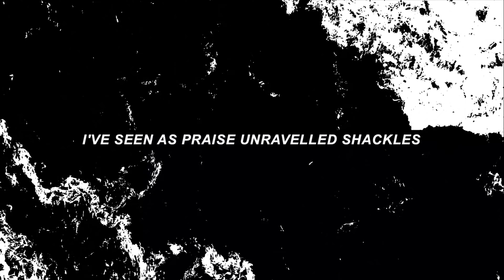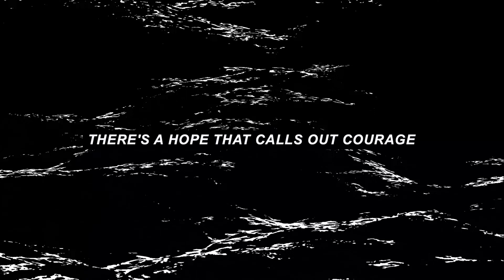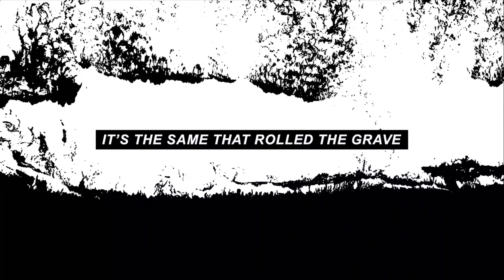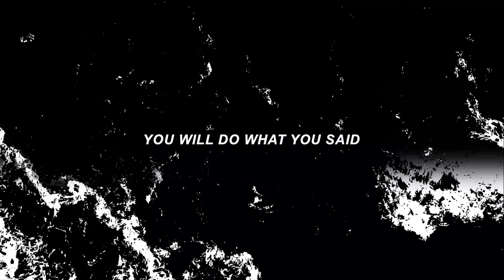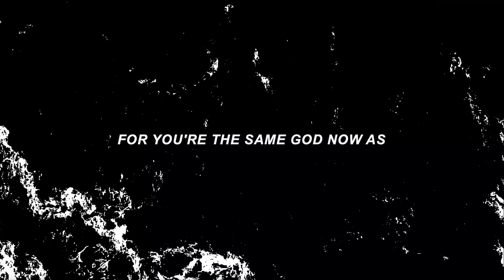That's The Power (Live at Team Night) - Hillsong Worship [Lyric Video]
This is Open Resources, ‘'That's The Power’ from Hillsong Worship's 'Team Night', led by Brooke Ligertwood.

"That's The Power"
Words and Music by Michael Fatkin,
Benjamin Hastings & Alexander Pappas
CCLI: 7177422

VERSE 1:
There’s a Name that levels mountains
Carves out highways through the sea
I’ve seen its power unravel battles

There’s a faith that stands defiant
Sends Goliath to his knees
I’ve seen as praise unravelled shackles
Right off my feet

CHORUS:
That’s the power of Your Name
Just a mention makes a way
Giants fall and strongholds break
And there is healing

That’s the power that I claim
It’s the same that rolled the grave
There’s no power like the
Mighty Name of Jesus

VERSE 2:
There’s a hope that calls out courage
In the furnace unafraid
The kind of daring expectation
That every prayer I make
Is on an empty grave

BRIDGE:
I see You taking ground
I see You press ahead
Your power is dangerous to
The enemy’s camp

You still do miracles
You will do what You said
For You’re the same God now as
You’ve always been

Your Spirit breaking out
Your kingdom moving in
Your victory claims the ground that
The enemy had

// WE HOLD STATUTORY RIGHTS TO ALL THE SONGS WE UPLOAD HOLD A MEMBERSHIP OF COVER PAYMENT AND ONLINE STREAMING WITH CCLI

open resources, lyric video, hillsong lyrics, bethel lyrics, worship lyrics, ryan ellis lyric videos,
CHAPTERS WHEN AVAILABLE: